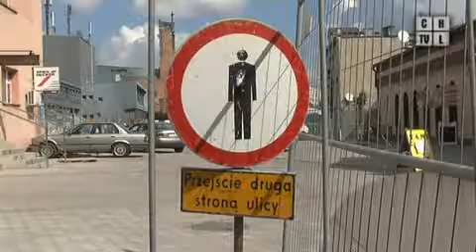Pasaż za domem kultury z poślizgiem. Program z 23.09.2011.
Pasaż między ulicami Kusocińskiego a Krakowską w Chrzanowie zostanie oddany do użytku w później terminie.